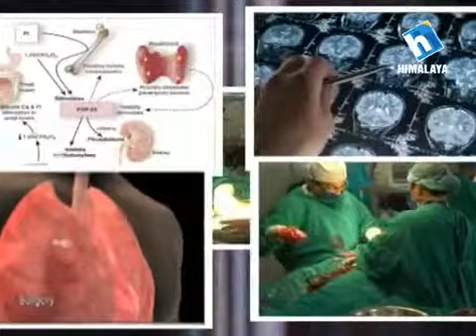Swasthya Darpan with Dr. Sunil Mani Pokharel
Interview with Senior Consultant/Gynaecologist of Bharatpur Hospital, Chitwan, Dr. Sunil Mani Pokharel, only on Himalaya Television.